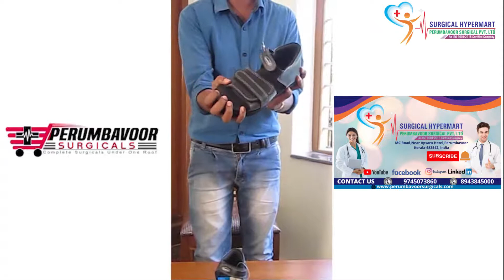Diabetic Footwears | Microcellular Chappal | Malayalam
They are specially designed Chappals, or shoe inserts, intended to reduce the risk of skin breakdown in diabetics with existing foot disease.